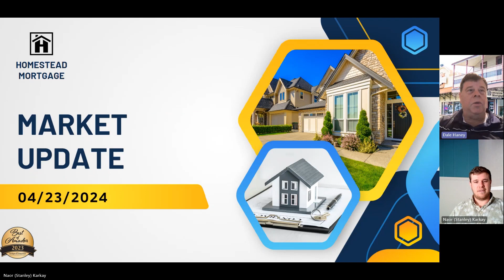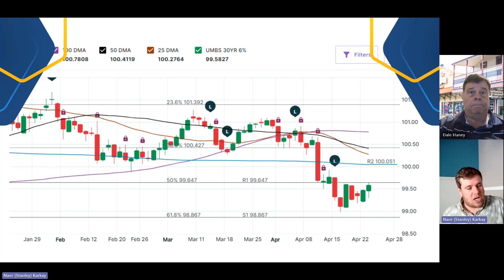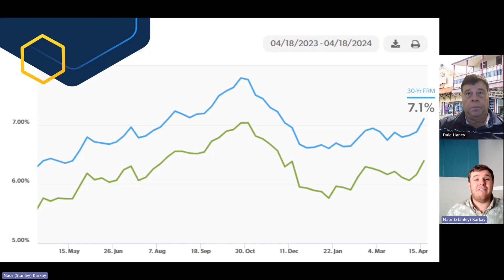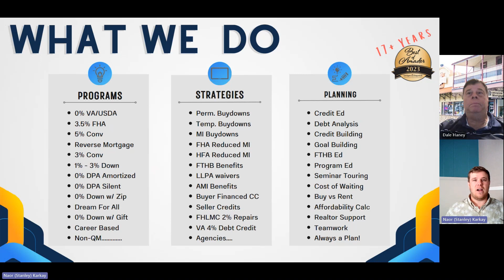Interest Rates Plateau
After 2 very uncomfortable weeks of rate increases, we finally have hit a plateau. Sadly, we are now sitting at an average interest rate of 7.1% across the board.
This rate figure is a national average that includes all loan types and discount points, so it is borrower specific.
These recent rate increases bring another sense of humility to the market and shows that you cannot always bank on desires.
Let’s just take stock of all the “promises” we have had since October 2023.

• Rates will begin to drop end of 23’ into 24’
• Revised: Rates will come down 6 times in 2024 beginning at the first Fed meeting (February)
• Revised: Rates will come down 6 times in 2024 beginning in May
• Revised: Rates will come down 3-6 times in 2024 beginning in June or July
• Revised: Rates will come down 3 times in 2024 beginning in June or July
• Revised: Rates will come down 3 times in 2024
• Revised: Rates will come down in 2024
• Revised: We might not see any rates cuts until March of 2025

It is still worth noting that history has always seen a decrease in interest rates when an incumbent president is up for re-election. That could still change!
Today’s Market Update focuses on the here and now. What can you do to make the most of today’s Market without waiting for rates to cooperate?